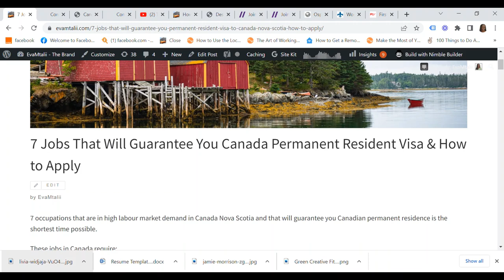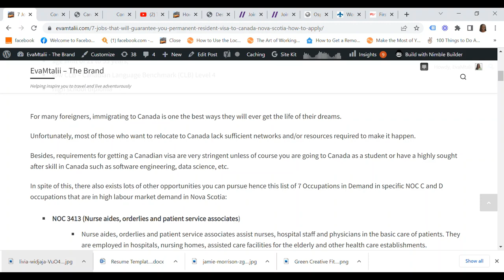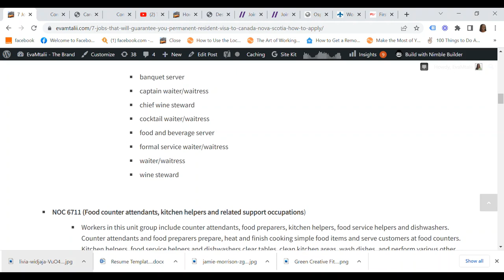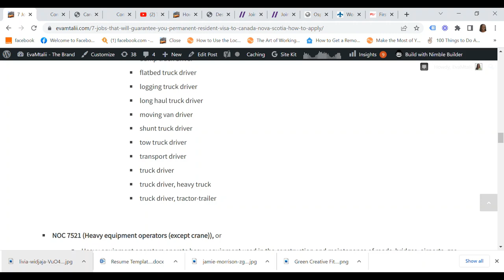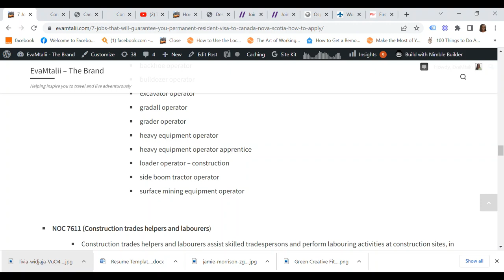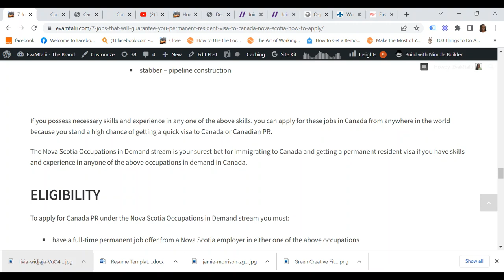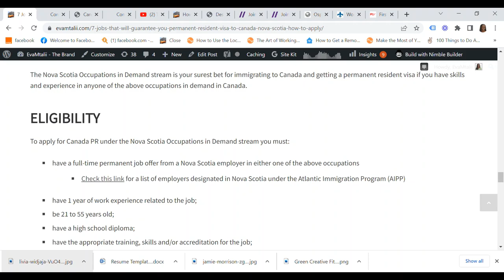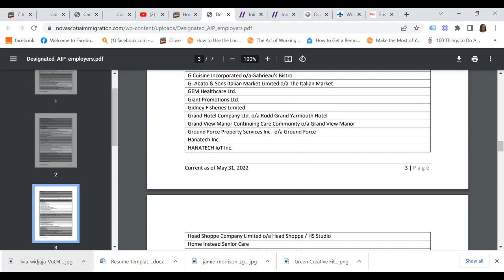7 Jobs That Guarantee You Canada PR Visa + How to Apply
🚩7 occupations that are in high labour market demand in Canada Nova Scotia and that will guarantee you Canadian permanent residence in the shortest time possible.